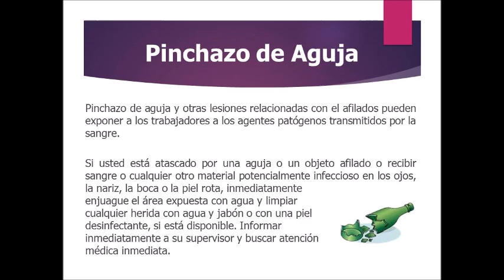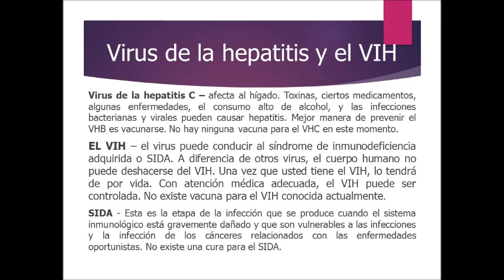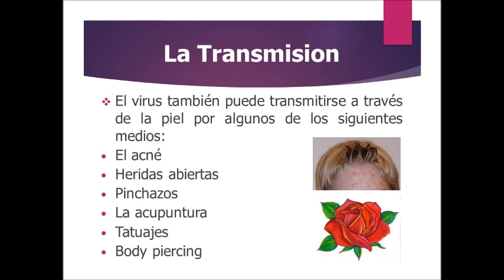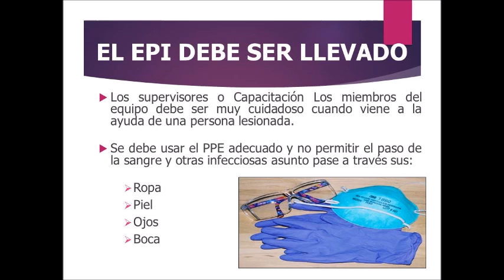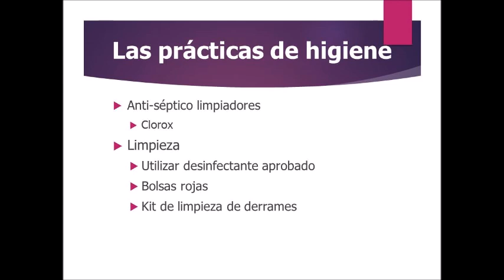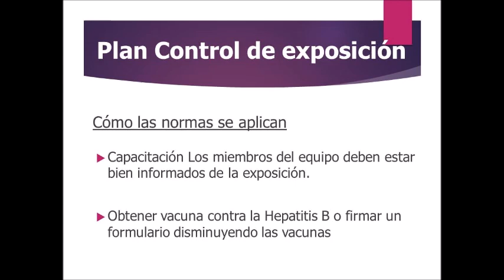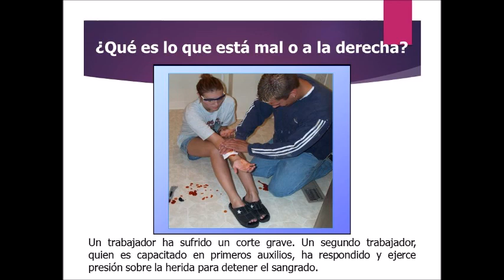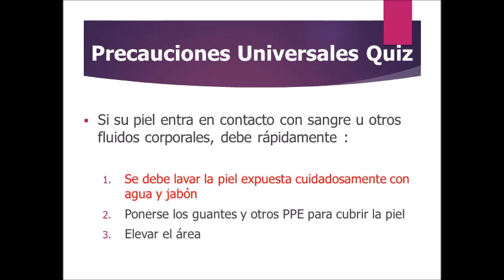Bloodborne Pathogens Spanish